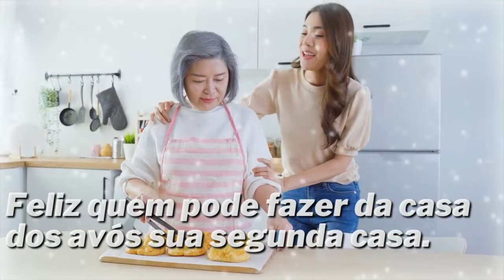Mensagem para o Dia dos Avós - Parque dos Girassóis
Dia com muito carinho e amor envolvido, hoje é dia dos avós 🌻 já deu um abraço apertado em seus avós hoje?
Feliz dia dos avós!